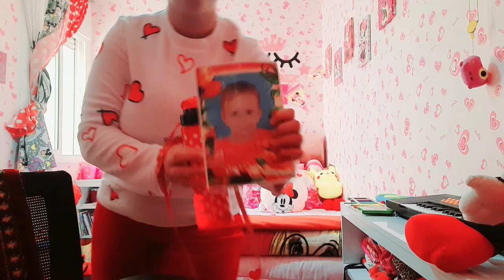صافي عييت و مليت خديت القرار😑شنو وقع فداري